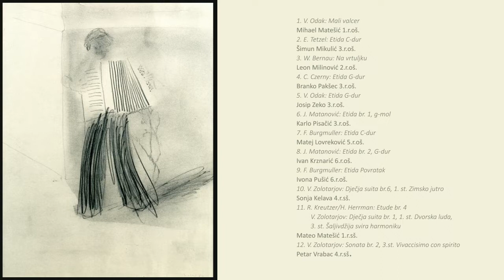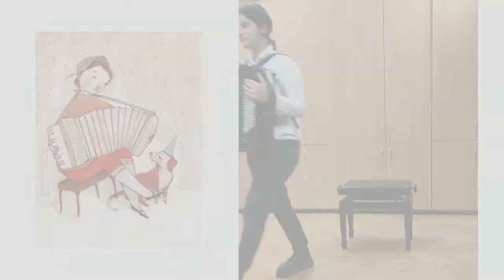Mali koncert učenika harmonike u klasi Valentine Mikulić, mag. mus.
Glazbena škola Zlatka Grgoševića, šk. god. 2021/2022